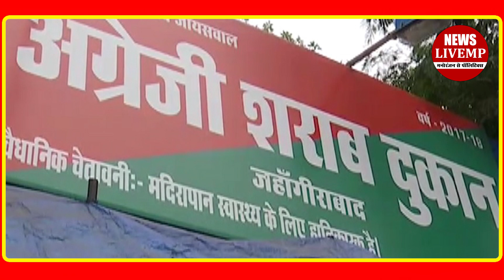अटेंशन प्लीज! घर में भी शराब रखने की मंजुरी!